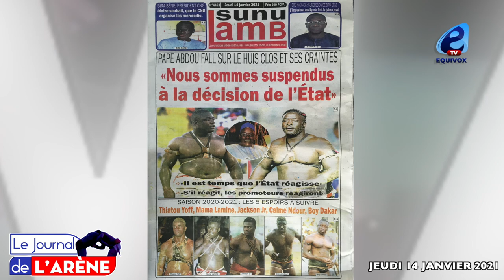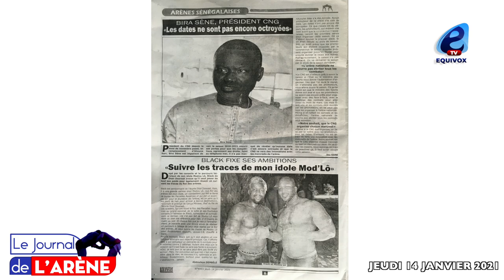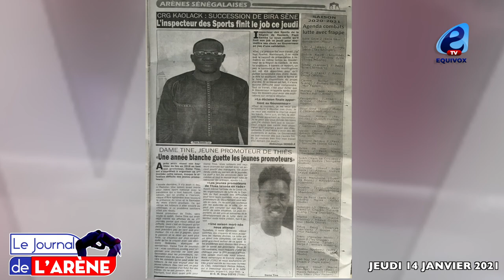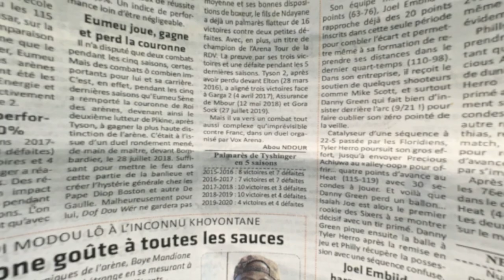JDA- PAPE ABDOU FALL SUR LE HUIS CLOS: L'ETAT DOIT NOUS ÉDIFIER, MAMA LAMINE, THIATOU YOFF....